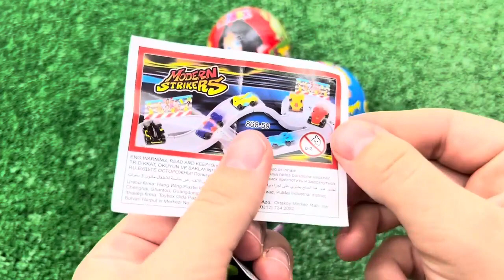ASMR MUKBANG 직접 만든 대왕 치즈돈까스 먹방! 새우튀김 카레 김치 먹방 & 레시피Crunchy Cheese Pork Cutlet EATING SOUND! CANDY